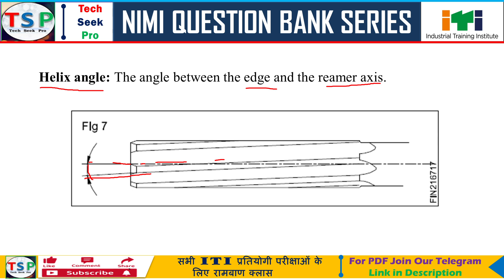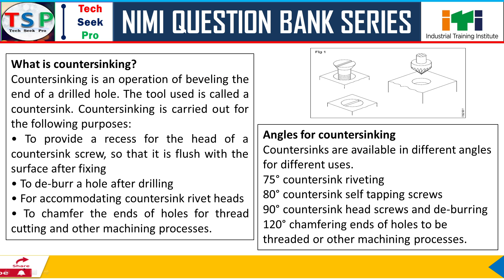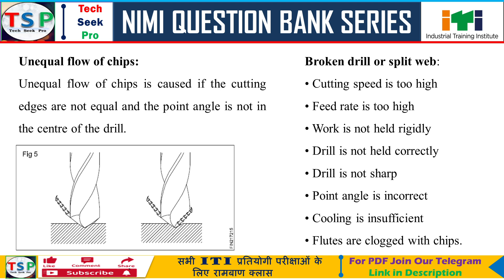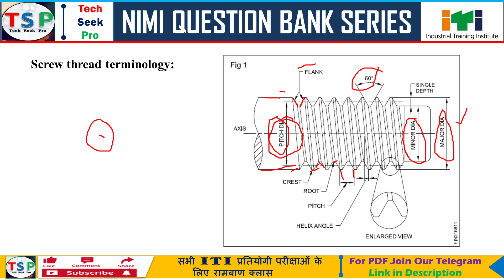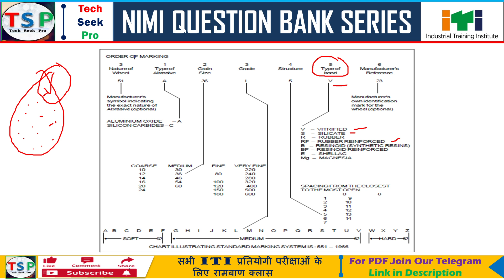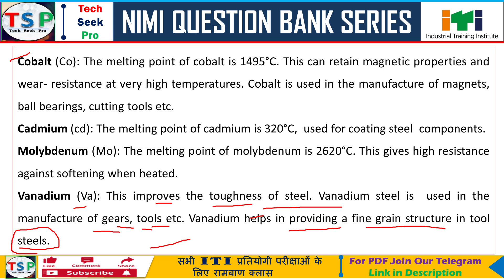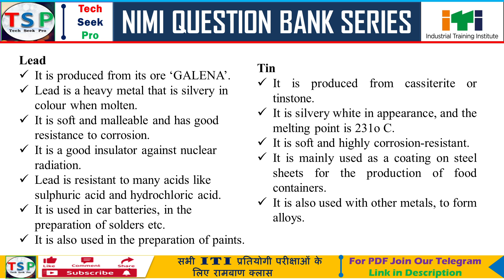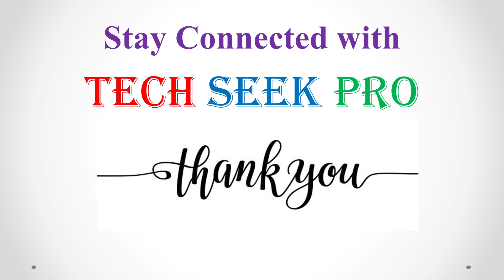ITI NIMI Question Bank | Fitter Turner Machinist NIMI Question Bank | Fitter Trade Theory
NIMI Question Bank Fitter Turner Machinist
Fitter Trade Theory For all ITI Exam
Turner Trade Theory For all ITI Exam
Machinist Trade Theory For all ITI Exam

ITI Workshop Calculation and Science (WCS) || Fitter, Turner, Machinist

FITTER, TURNER, MACHINIST Super 50 Rapid Revision for ISRO, NFC, METRO, NPCIL

Trade Theory for FITTER || TURNER || MACHINIST

ISRO PREVIOUS YEARS PAPER DISCUSSION

NIMI Question Bank Seris